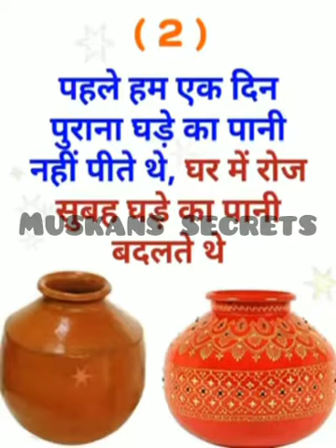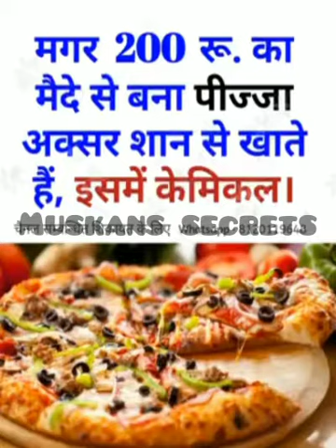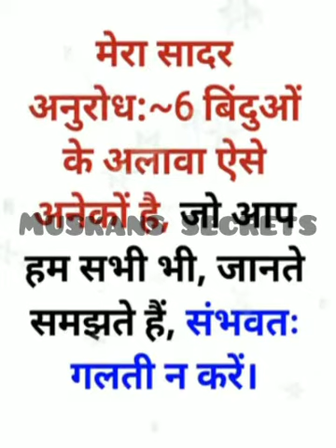हमारे भारत देश मेंआखिर गंभीर बीमारियां क्यो हो रही है